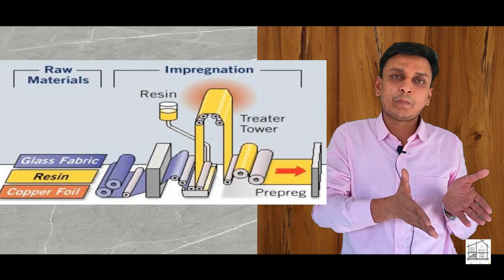Difference Between Veneer and Laminate l विनियर और लेमिनेट ।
Friends in this video we will discuss difference between laminate and veneer.

1. Natural V/s Man made
2. Variety/Shades/Colors
3. Durability
4. Price Comparison
5. Uses of Laminates and veneer